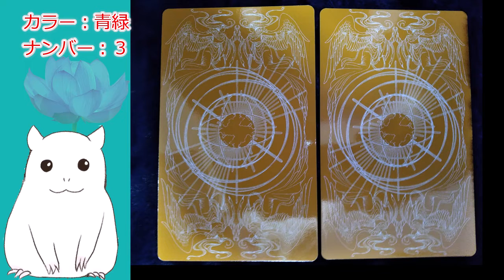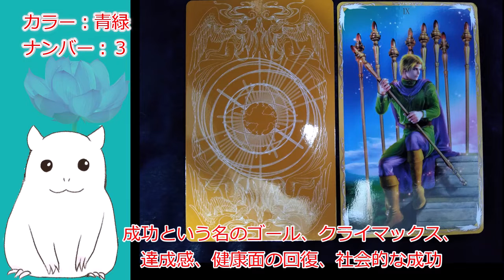【ゆっくり】本日の占い・今日のアドバイス【見た時がタイミング】